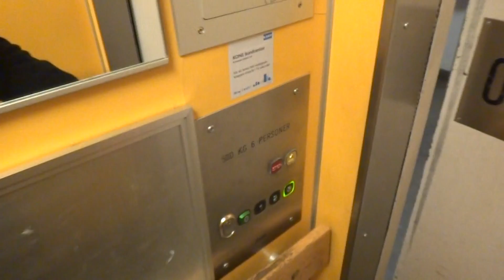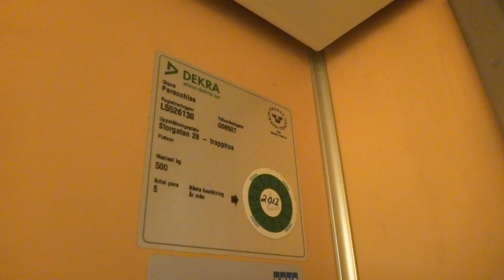old KONE (modernized) traction elevator @ Storgatan 28, Hudiksvall, Sweden.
This elevator will got innerdoors very soon! :(